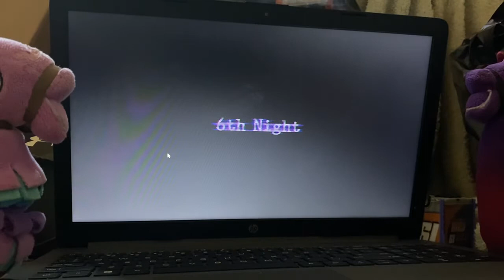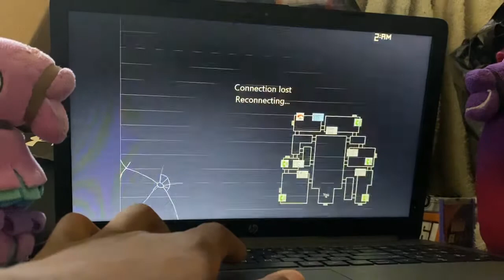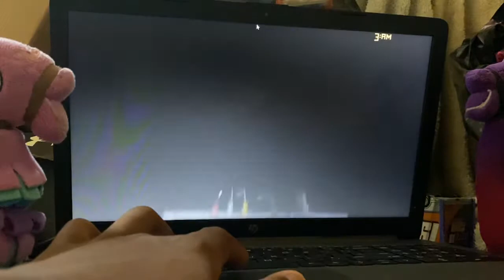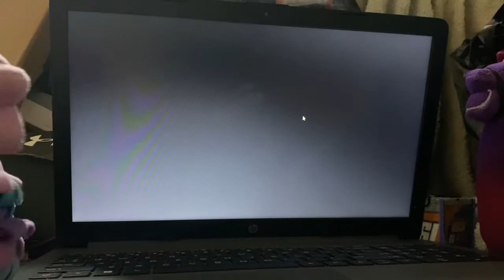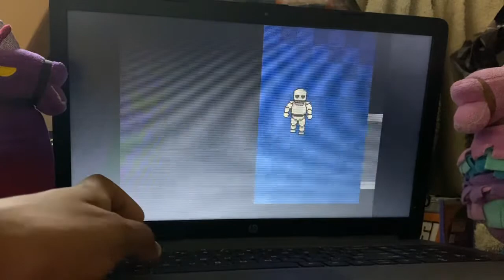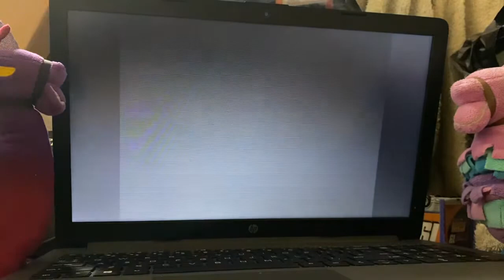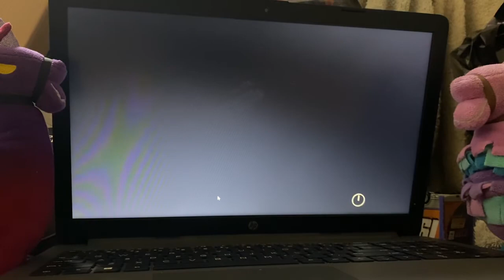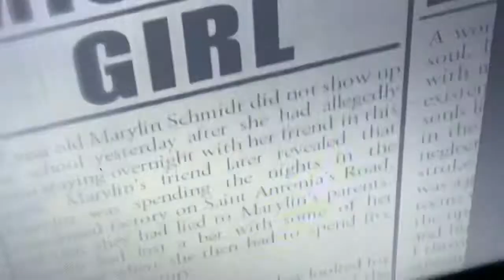Loot Llama and Dark Llamacorn Plays Five nights at Candy’s 2 (day 21)